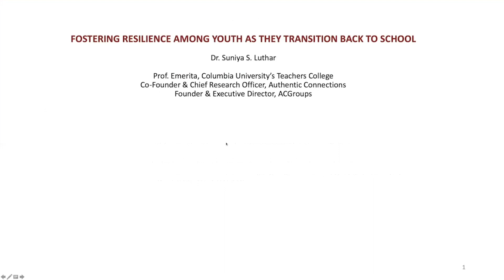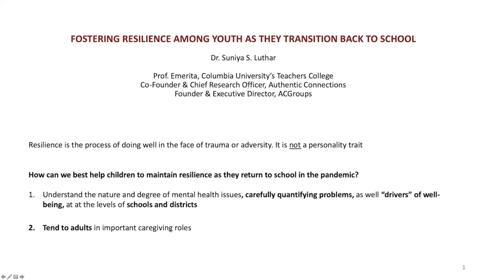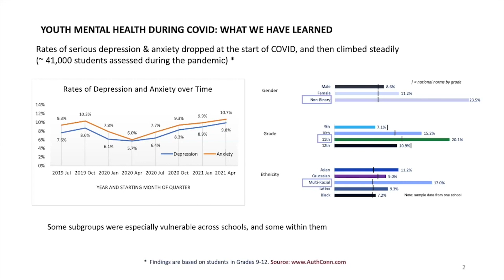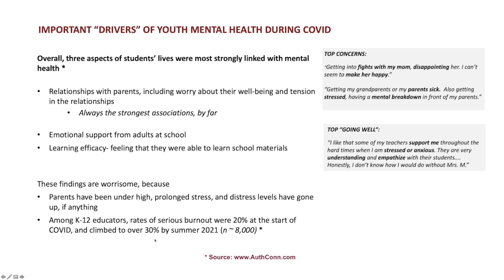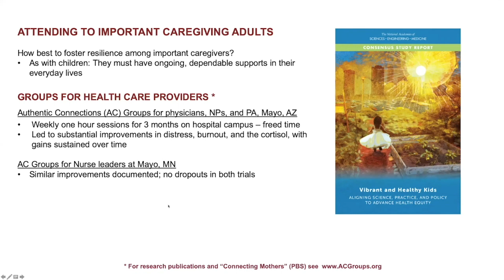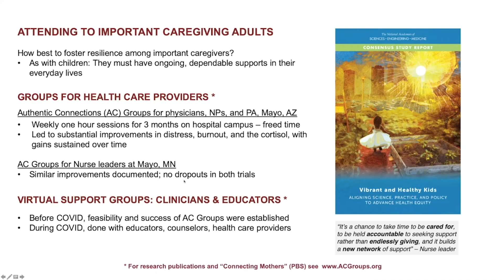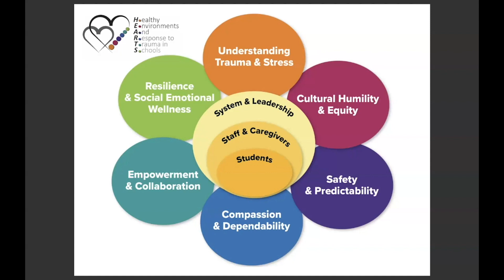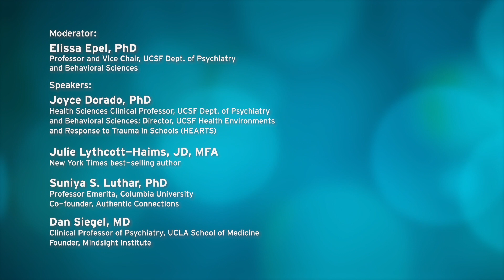Well-Being of Youth and Young Adults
Parenting and educating young people as they transition back to in-person learning and jobs this year is both joyful and challenging. A panel of experts discusses approaches that parents, caregivers, and educators can take to support youth, including strategies to promote resilience, resourcefulness, and creating environments that facilitate a sense of belonging and agency—especially for youth of color. Panelists: Joyce Dorado, PhD, Health Sciences Clinical Professor, UCSF Dept. of Psychiatry and Behavioral Sciences and director, UCSF Health Environments and Response to Trauma in Schools (HEARTS); Julie Lythcott-Haims, JD, MFA, New York Times best-selling author; Suniya Luthar, PhD, Professor Emerita, Columbia University; co-founder, Authentic Connections. Moderator: Dan Siegel, MD, Clinical Professor of Psychiatry, UCLA School of Medicine; founder, Mindsight Institute. Recorded on 08/05/2021. [11/2021] [Show ID: 37478]

UCSF Emotional Well-Being in 2021 webinars are available for CME credit ($55 total for all courses). Use this link for more information and to register for CME